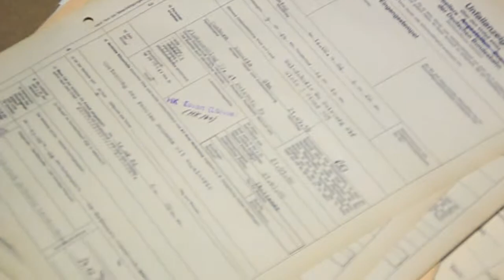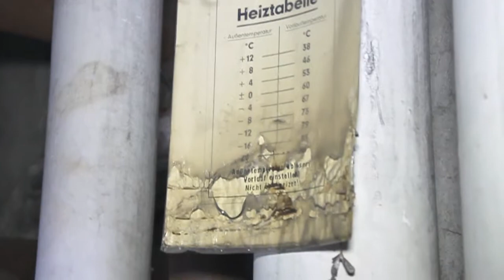Abandoned Train Loading Dock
We saw this train loading dock, all abandoned, a bit freaky.